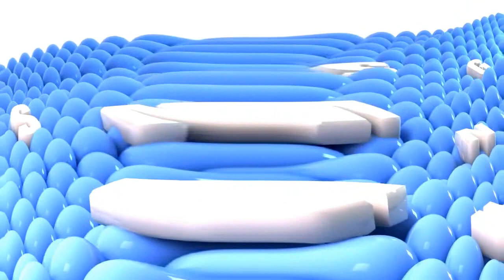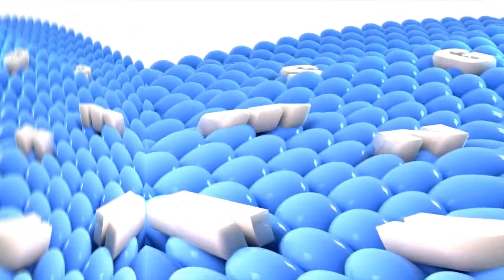Samsung Logo Balls AVS Effects 3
AVS 7.1